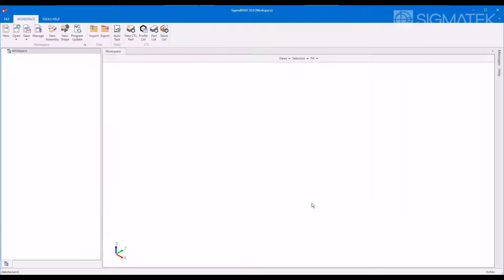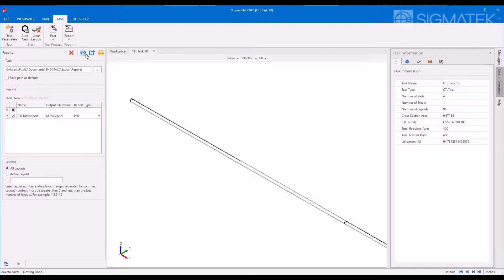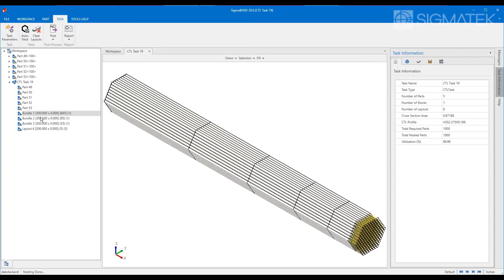SigmaCTL Overview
SigmaCTL is a Cut-to-Length nesting solution to allow fabricators to
nest segments onto bar/tube/pipe/beam stock ensuring the most
efficient use of material. Powerful nesting algorithms calculate an
optimum cut plan when working with complex work orders and varying
stock length and thickness.